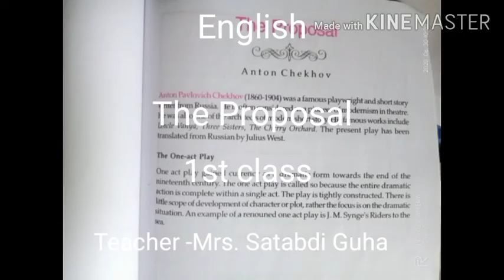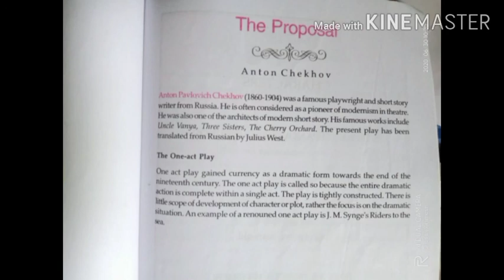The Proposal -1st Class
Teacher -Mrs. Satabdi Guha